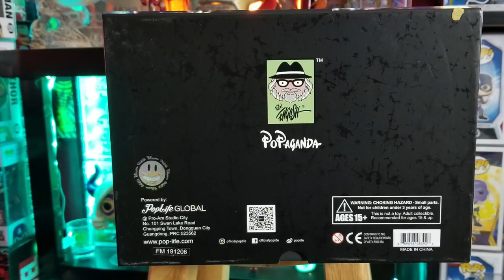Ron English | Mona Lisa Grin | Short Close Up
Ron English Mona Lisa Grin! Funko Shop 500pc Limited Edition!

If in need of sweet pop protectors check out Shumi Store! Best .5 soft protectors around!

Check out the AWESOME box my Bro put together for The Gastlecast! Jen also made a few one of a kind items for Heather!
Super Cobb Bros!